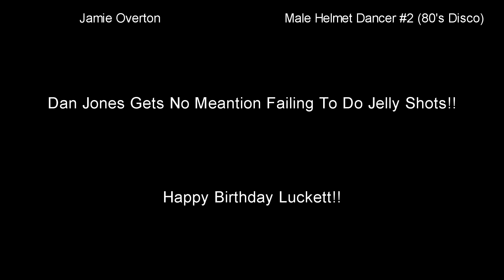Daft Punk - Around The World - "OFFICIAL" Music Video Ft. The Helmet Crew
The Offical Music Video For Around the World by Daft Punk But with our own little twist hope you all enjoy and don't forget 1,000,000 views please !

Aimee
Think I got away with that one.

Also

Dan Jones  - No Mention For Failing

I need to redo it. :/